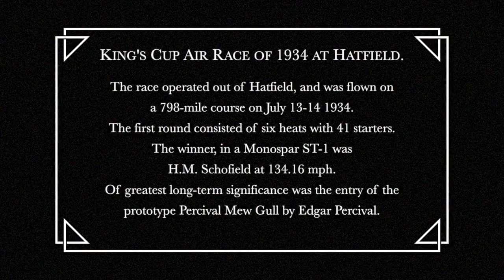The 1934 King's Cup Race Captured by amateur cameraman on 9.5mm Film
The King's Cup Race is an annual British handicapped cross-country air race, is run by the Royal Aero Club Records Racing and Rally Association and was first contested on 8 September 1922. The event was open to Commonwealth pilots only.

The event was established by King George V as an incentive to the development of light aircraft and engine design.

IT MAY have been only a handicap race appealing to club pilots flying any old aircraft, but the King’s Cup originated by His Majesty George V in 1922 brought forth interesting aircraft with fascinating personalities at the controls.

The 1934 King’s Cup Race was a two-day affair with two rounds of cross-country eliminating heats followed by semi-final and final circuits. The races were run with the organizer’s handicap, a matter of some controversy.

G-ACTK  DE HAVILLAND TECHNICAL SCHOOL TK1

The sole de Havilland T.K.1 G-ACTK, July 1934.

It was flown by Geoffrey de Havilland to 5th place in the 1934 Kings Cup Race with a speed of 124.4 mph.[1] It was sold onto a private owner in 1936 who flew it for a short time as a single-seater before it was scrapped

A Few of the Aircraft in this film.

G-AAII SOUTHERN MARTLET

The Southern Martlet was the first aircraft designed by teams led Frederick George Miles, whose company was Southern Aircraft of Shoreham.

200 (G-AAII)
The prototype first flew with an ABC Hornet later fitted with an 85 hp Armstrong-Siddeley Genet II engine.

The prototype G-AAII made its first public appearance on 30 August 1929 at London Air Park, Hanworth, and proved to be a very manoeuvrable sports machine.

The prototype was G-AAII, originally known as a Hornet Baby. Its Hornet engine later was replaced by an 85hp Armstrong Siddeley Genet II radial engine. Five further Martlets were built at Shoreham

G-ACAH. BLACKBURN B.2 SERIES 1

Aircraft built by The Blackburn Aeroplane and Motor Co. Ltd, Brough, Yorkshire, for the North Sea Aerial and General Transport Co. Ltd. Built in March 1933.
Hermes IVA. To No.4 EFTS 15 October 1939; impressed 17 February 1942 as 2907M.

For further information please visit the superb website run by Dennis Simanaitis